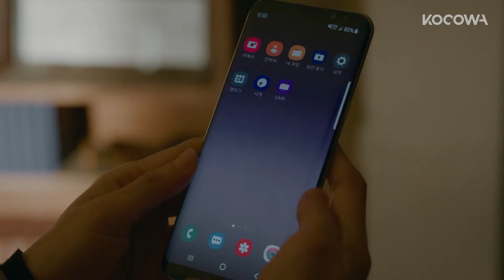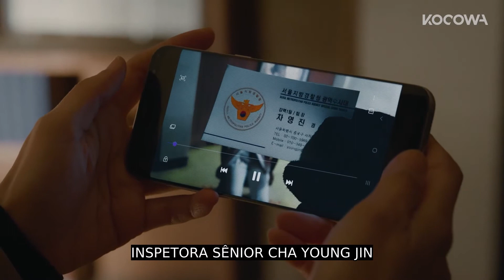Kim Seo Hyung finalmente o enfrenta [Nobody Knows Ep 1]